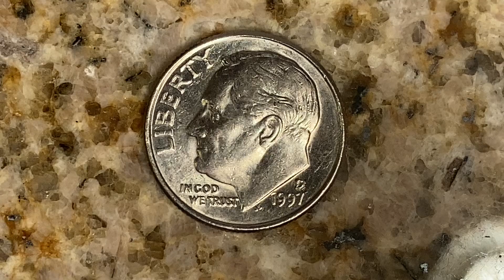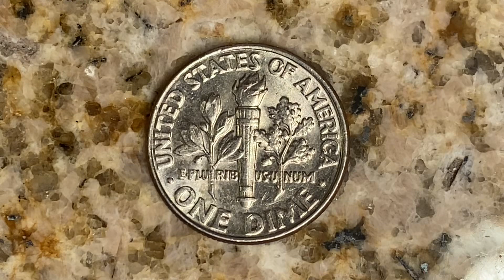1997 D ROOSEVELT DIME FUN FACTS